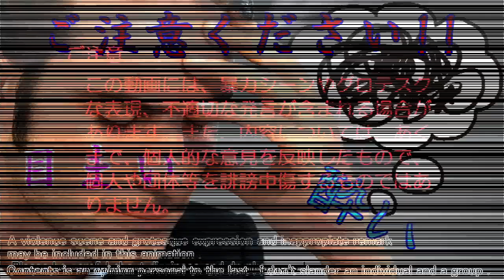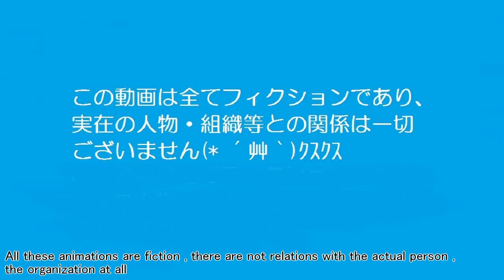ベッドが大量に濡れている!?その理由は??／Bed is wet in large quantities !?／きゅうり農家／きゅうり栽培／愉快なshata農園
当たり前の様にやってますが、これは正しいことなのでしょうか？良く分からなくなってきましたｗ